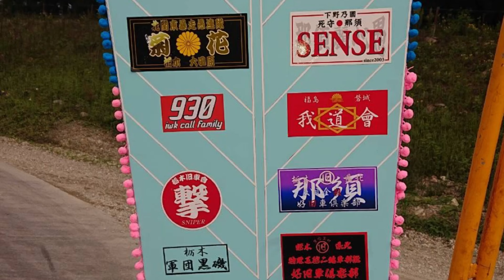HONDA CBX400F 直管 旧車バイク エンジン音 摩托车 【単車紹介】